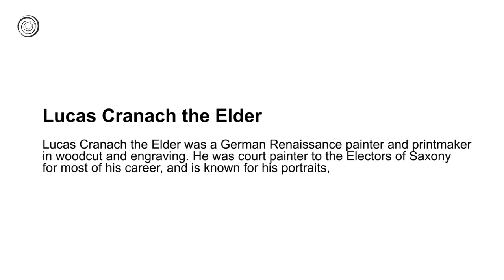Lucas Cranach the Elder | GratArtists | Video by Mubarak Atmata | ArtNature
Lucas Cranach the Elder was a German Renaissance painter and printmaker in woodcut and engraving. He was court painter to the Electors of Saxony for most of his career, and is known for his portraits,